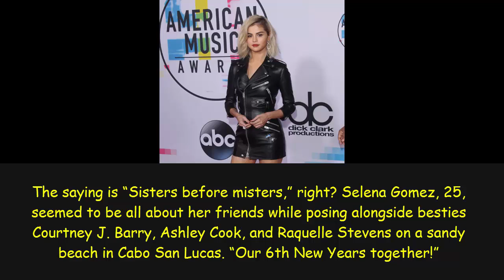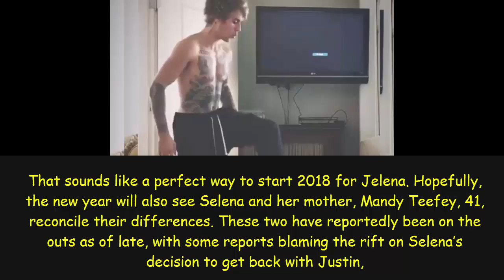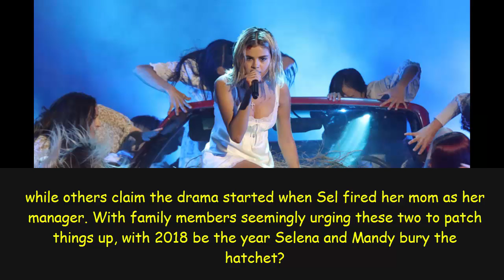Selena Gomez Rocks A Chic One-Piece In Cabo: When Will She Reunite With Justin?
Selena Gomez is ending her year with a splash! She rocked a sleek swimsuit while having fun with friends on a Mexican beach – but will she and Justin Bieber reunite in time for New Year’s Eve?